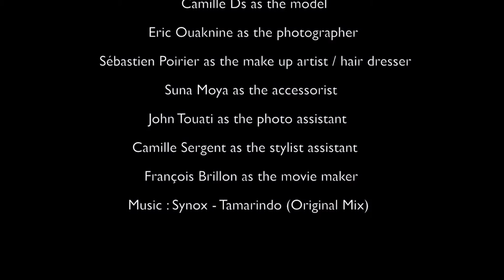Yahya Couture - Back to the roots - Saudi Arabian Designer - Making Of - EOP Paris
Camille Ds as the model
Eric Ouaknine as the photographer / art director
Sébastien Poirier as the make up artist / hair dresser
Suna Moya as the accessorist
François Brillon as the movie maker